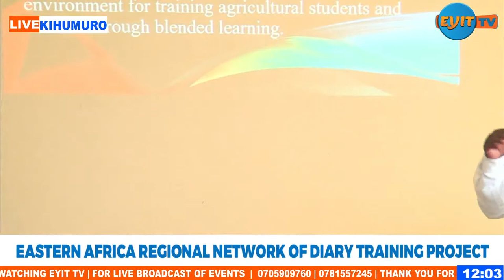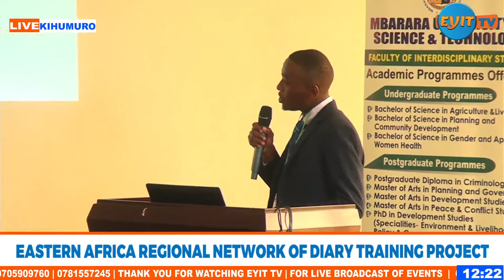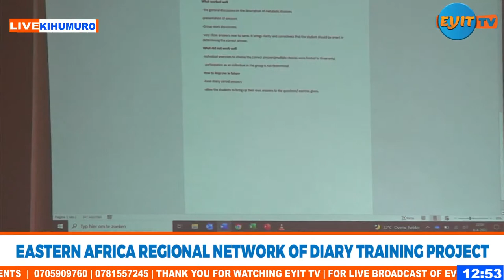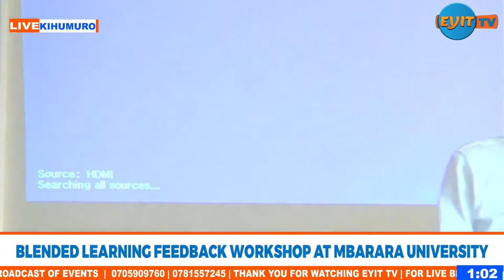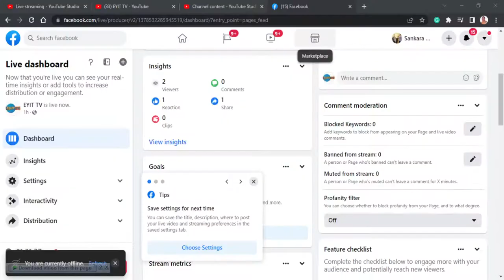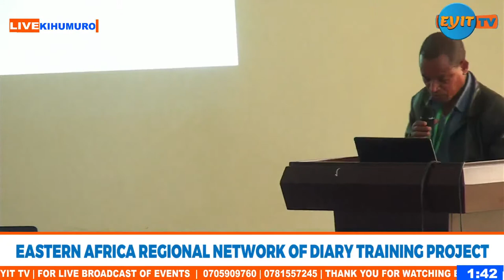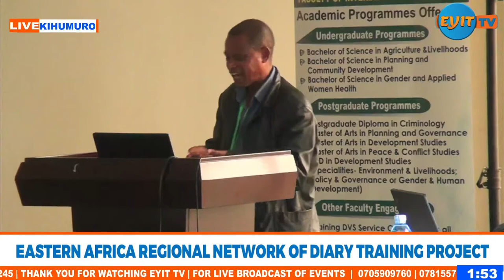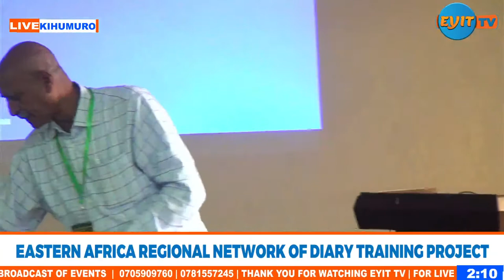REGIONAL NETWORK OF EXCELLENCE IN DAIRY TRAINING PROJECT: Blended Learning feedback workshop at MUST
FOR REGIONAL NETWORK OF EXCELLENCE IN DAIRY TRAINING (EARNED) PROJECT IN UGANDA

Faculty of Interdisciplinary Studies (FIS), Department of Environment and Livelihood Support Systems (DELSS) with its partners including Aeres Group, ICRA, WCDI, Hogeschool Van Hall Larenstein, and Bles Dairies as Dutch partners, and Federal TVETI, Ethiopia and Eldoret National Polytechnic, Kenya as East African Regional partners is implementing a two-year Nuffic funded EARNED project reference number OKP-EAR-104104 in Southwestern Uganda. The project is expected to improve institutional, organizational, and individual capacity to offer blended and practical training in dairy production, processing, and business in the East African Region (EAR) and the Netherlands (NL). This will create an inspirational learning and innovative environment to support existing curricula, deepen partnerships between education, private sector, government, and civil society in the EAR and NL, and provide a common platform to connect members interested in training at both formal (TVET) and informal (farmer, advisor) levels in the NL and EAR. To share experiences and lessons to be documented and used to improve the implementation of the remaining project activities, the project management is organizing an international partner exchange visit to Uganda scheduled from Saturday 3rd to Monday 10th, April 2022 in Southwestern and Central Uganda.

On the 5th day of the international exchange visit (Thursday, April 7th, 2022), a feedback workshop to promote national stakeholder, buy-in of the project approach and methodology in teaching agriculture in universities and agricultural colleges and training of farmers will be conducted at Kihumuro campus. The participants of the workshop include representatives from Ministry of Education and Sports (MoEs), Ministry of Agriculture Animal Industry and Fisheries (MAAIF), National Council for Higher Education (NCHE), National Curriculum Development Centre (NCDC), Makerere University, Bukalasa Agricultural College, Entebbe Dairy Training School and dairy private sector players in Southwestern Uganda.